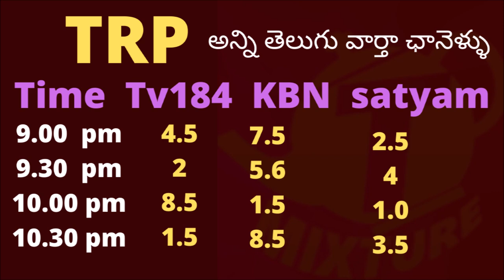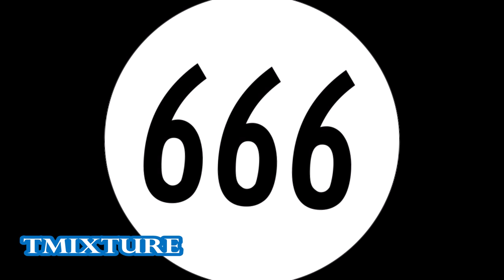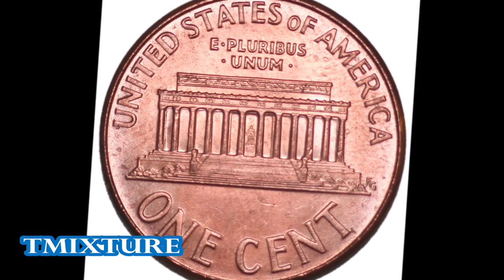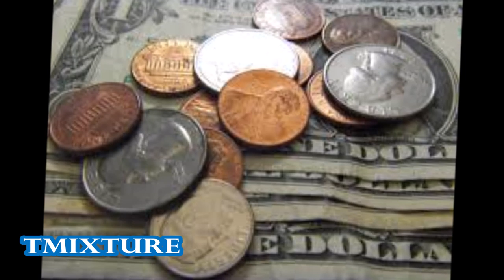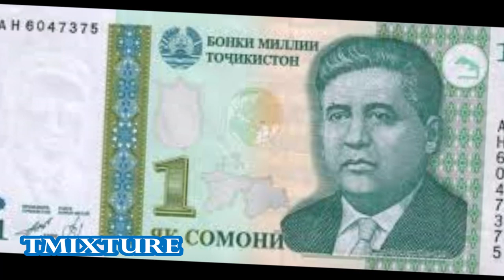ఆసక్తికరమైన 40 మూఢనమ్మకాలు - Tmixture videos - 40 superstitions around the world - tmixture channel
డొనాల్డ్ ట్రంప్ మెలానియా ఐటీసీ ఉన్న హోటల్ చాణక్య మౌర్య లో ఒక్క రోజు అద్దె ఎంతంటే ITC maurya chanakya

India CM monthly salary 2020 | KCR salary | Ys jagan salary | PM modi salary | Tmixture videos : ముఖ్యమంత్రుల నెలజీతాలు